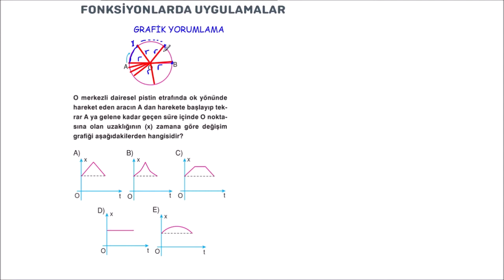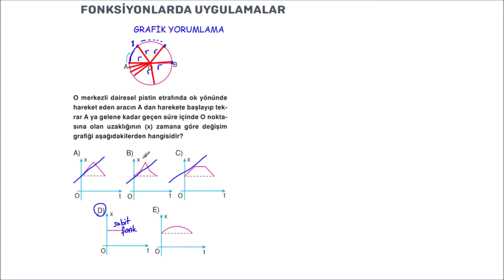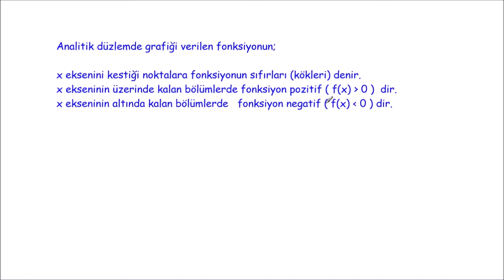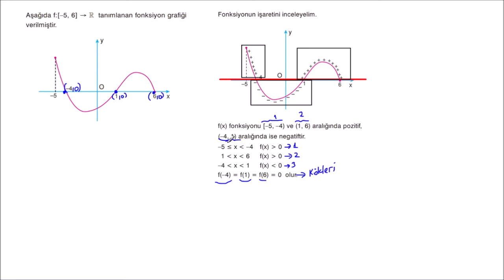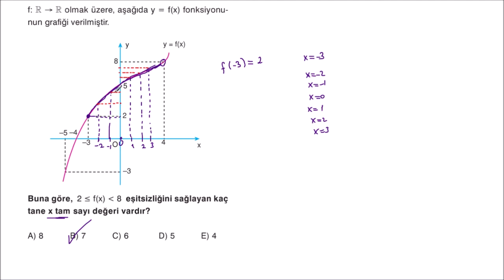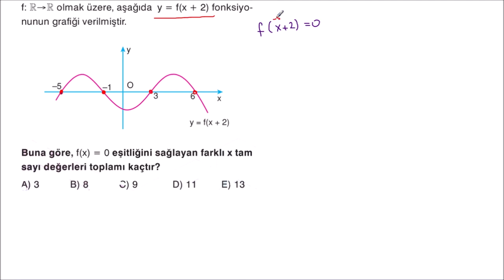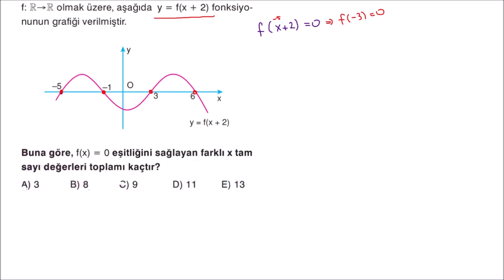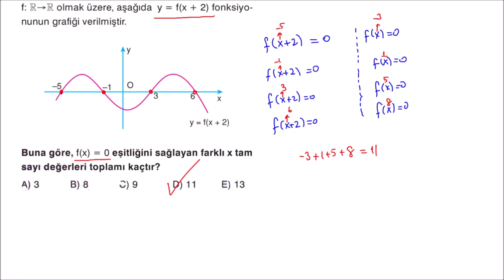FONKSİYONLARIN UYGULAMASI 1